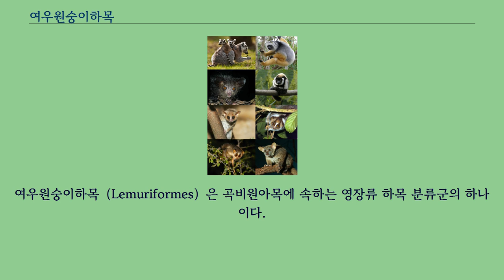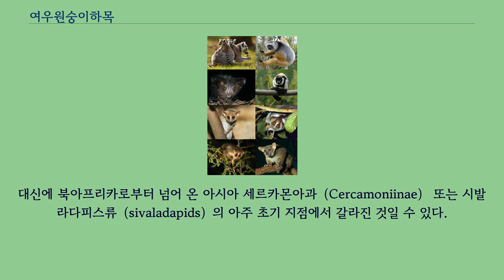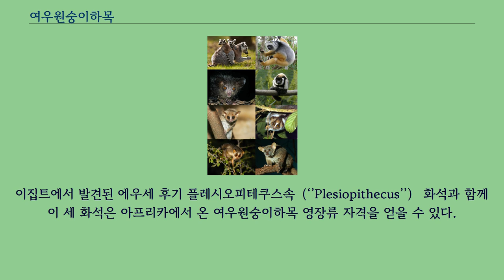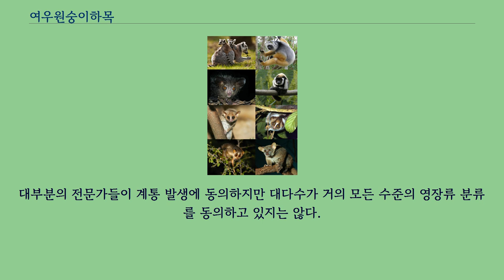여우원숭이하목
여우원숭이하목（Lemuriformes）은 곡비원아목에 속하는 영장류 하목 분류군의 하나이다.
마다가스카르섬의 여우원숭이 뿐만 아니라 아프리카와 아시아의 갈라고원숭와 로리스원숭이를 포함하고 있다.
로리스상과를 별도의 로리스하목（Lorisiformes）으로 분류하기도 한다.
여우원숭이하목 영장류는 입 앞 쪽의 아랫 부분에 특별한 빗 형태의 치아 구조를 갖고 있으며 주로 털 손질을 하면서 빗질을 하는 식으로 이빨을 사용한다.
여우원숭이하목 원숭이의 기원은 명확하지 않고 논쟁의 여지가 있다.
미국 고생물학자 필립 깅거리치（Philip Gingerich）는 여우원숭이하목 영장류를 아다피스류의 앞쪽 아랫니와 현존하는 여우원숭이 하목 원숭이의 빗 형태 앞니의 유사성에 기초하여 유럽 아다피스류의 몇 개 생물학 속으로부터 진화했다고 제안했다.
그러나 이런 관점은 전이형태의 명확한 화석이 없기 때문에 강력한 지지를 받지 못하고 있다.
대신에 북아프리카로부터 넘어 온 아시아 세르카몬아과（Cercamoniinae） 또는 시발라다피스류（sivaladapids）의 아주 초기 지점에서 갈라진 것일 수 있다.
1997년과 2005년 사이 이집트 엘 파이윰（El Fayum） 유적에서 4천만년 전의 세 종류（Karanisia, Saharagalago, Wadilemur） 로리스류 화석이 발견되기 전까지는 여우원숭이하목에서 알려진 가장 오래된 화석은 케냐와 우간다의 미오세 초기（~20 mya）에서 나온 것이었다.
이 새로운 발견은 아프로-아라비아 에오세 중기 동안에 여우원숭이하목 영장류가 존재했으며 여우원숭이하목 계통과 모든 다른 곡비원류 분류군이 그 이전에 분기되었다는 것을 보여준다.
튀니지에서 발견된 드제베여우원숭이속（Djebelemur） 화석은 에오세 중기 초까지 거슬러 올라가고 세르카몬아과 화석의 일종으로 간주되어 왔지만 여우원숭이하목의 줄기일 수도 있다.
대략 같은 시기 화석으로 추정되는 알제리에서 발견된 알지비우스류（Azibiids）는 드제베여우원숭이류（Djebelemurids）의 자매군일 수 있다.
이집트에서 발견된 에우세 후기 플레시오피테쿠스속（‘’Plesiopithecus’’） 화석과 함께 이 세 화석은 아프리카에서 온 여우원숭이하목 영장류 자격을 얻을 수 있다.
분자 시계 추산치는 여우원숭이류와 로리스류가 약 6200만년 전 팔레오세 동안에 아프리카에서 분기되었음을 보여 준다.
4700만 년 전과 5400만 년 전 사이에 여우원숭이는 뗏목 이동을 통해 마다가스카르 섬에 확산되었다.
고립된 상태로 여우원숭이는 다양성이 풍부해졌고 그 생태적 지위는 오늘날의 원숭이와 유인원으로 종종 채워졌다.
아프리카에서는 에오세 기간, 약 4000만 년 전에 로리스원숭이와 갈라고원숭이가 서로 분기되었다.
마다가스카르의 여우원숭이와 달리 로리스와 갈라고는 원숭이와 유인원뿐만 아니라 다른 포유류와도 경쟁해야 했다.
대부분의 학술 문헌은 영장류 분류학의 기본 틀을 제공하며 일반적으로 몇 가지 잠재적 분류 체계를 포함한다.
대부분의 전문가들이 계통 발생에 동의하지만 대다수가 거의 모든 수준의 영장류 분류를 동의하고 있지는 않다.